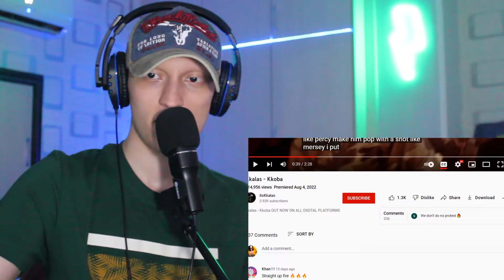Kklas Kkoba Reaction (Rap Dari) | ری اکشن به موزیک کوبا از کی‌ کلاس (رپ دری)